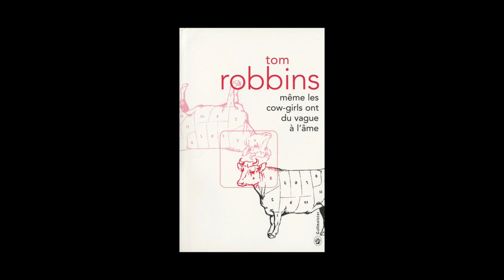Tom Robbins - Même les cow-girls ont du vague à l'âme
Une de nos libraires vous présente « Même les cow-girls ont du vague à l’âme » de Tom Robbins publié aux éditions Gallmeister.
Retrouvez tous les coups de cœur Gallmeister de nos libraires dans un dossier spécial consacré à l'éditeur qui publie "l'Amérique grandeur nature" !